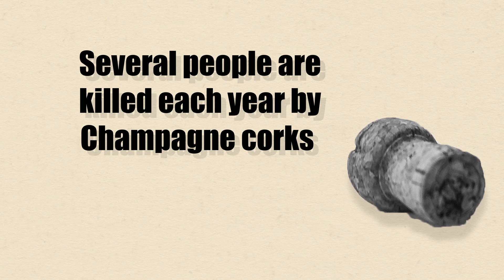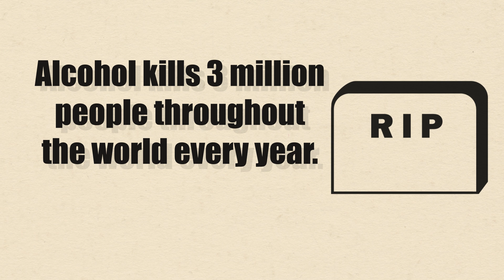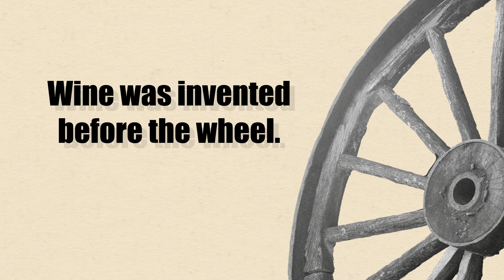Crazy Facts About Alcohol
How many people are drunk right now?
How many bottles of beer USA consumes every year?
How many people die from alcohol per year worldwide?

Interesting facts
Funny facts